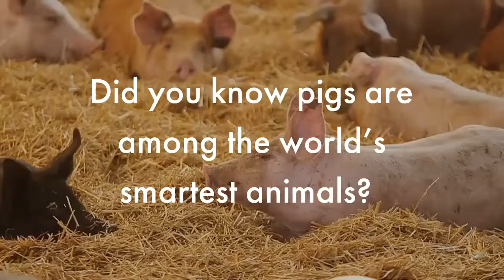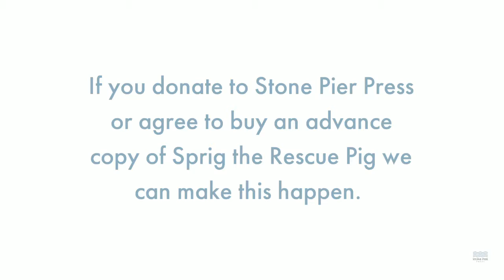This children's book teaches compassion toward animals - Sprig the Rescue Pig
Sprig's story is the first in a series of children's books about barnyard animals aimed at teaching compassion and respect!

FOR MORE updates, information on how to get the book, and ways to donate,